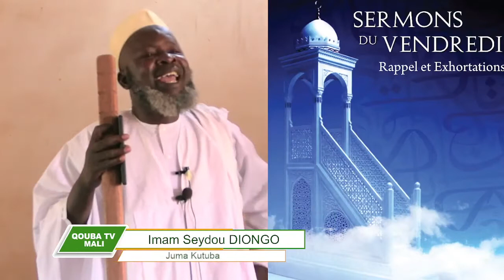Imam Seydou DIONGO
Sermont du Vendredi à la Mosquée de Ségou Pélégana
Thème: Sourate Asr
Le 29/10/2021 à Ségou.